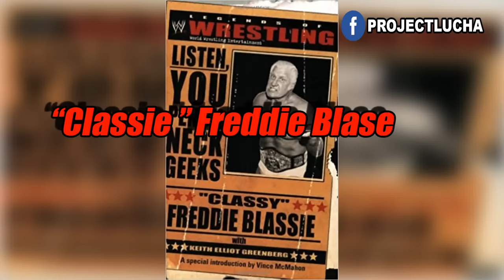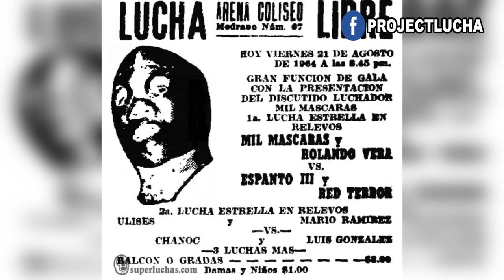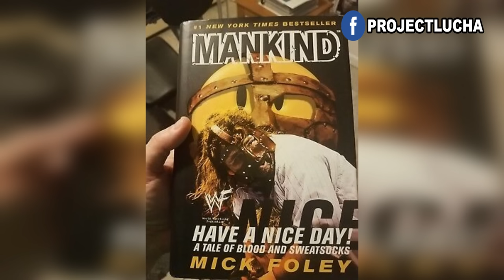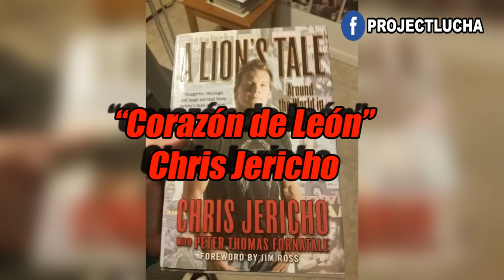Mil Máscaras es un dolor de hue...🥚🥚| Sus Peleas reales en vestidores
Mil Máscaras es un luchador de trato muy dificil, en esta ocasión les traemos 5 peleas reales que ha tenido Mil Máscaras con sus compañeros luchadores por su nefasta actitud